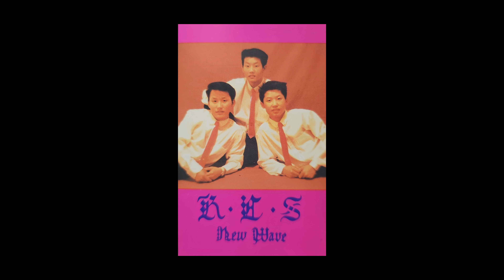KLS - Hlua Nkauj Kuv Hlub (Audio)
Artist: KLS
Song: Zoo Siab Rov Ntsib Koj
Sung by: Thomas Chang
Album: New Wave
Release: 1989